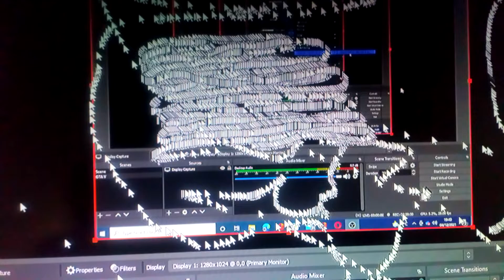Painting with arrows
Whilst downloading OBS (recording software) I accidentally created a new art form.